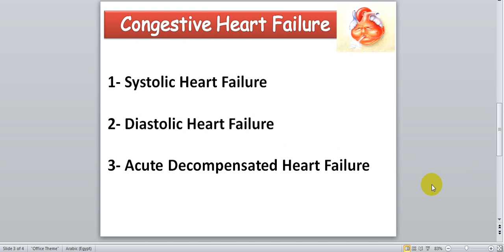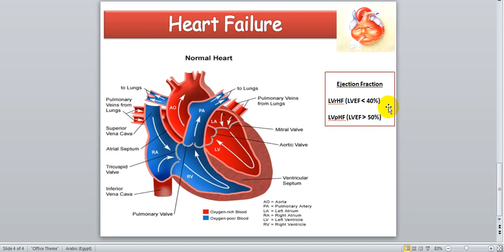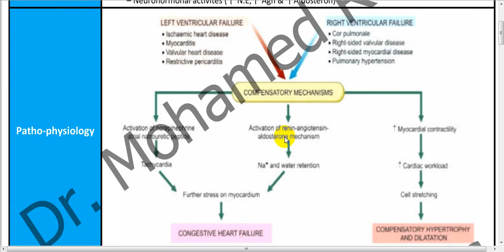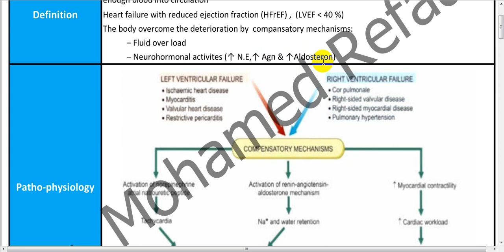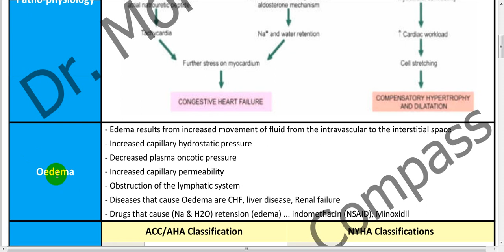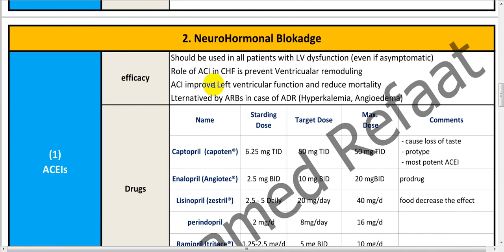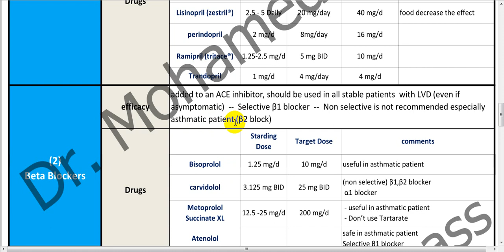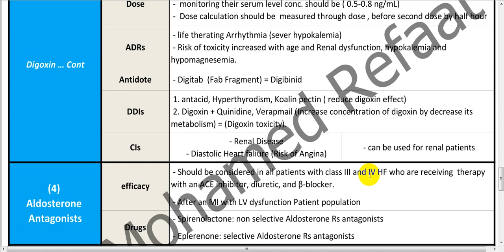01 Cardio - Heart Failure - Full